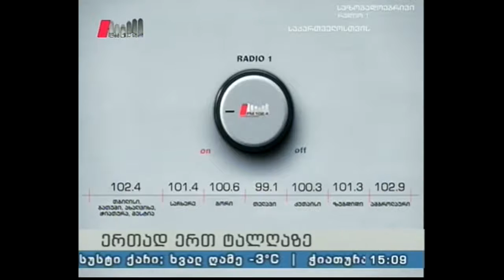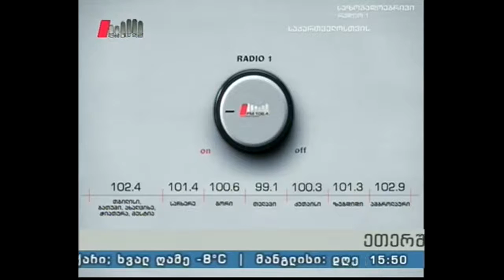"მშობელთა სკოლა" 19.10.16 რევმატული დაავადებები და ბავშვის თვალი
რომელი იუვენილური რევმატული დაავადებები აზიანებს თვალს, როგორია ამ დაავადებების ნიშნები, რატომ აღმოაჩენს ხშირად სწორედ ოფთალმოლოგი ჩუმად მიმდინარე რევმატიზმის დიაგნოზს? და რომელი სპეციალისტები არიან ჩართულნი მკურნალობაში?

სტუმარი :   მაია ლეკიშვილი -  რევმატოლოგი.
წამყვანი : მანანა მახარაძე.